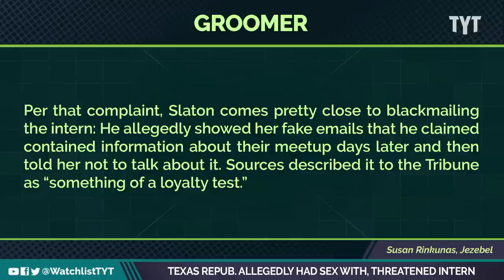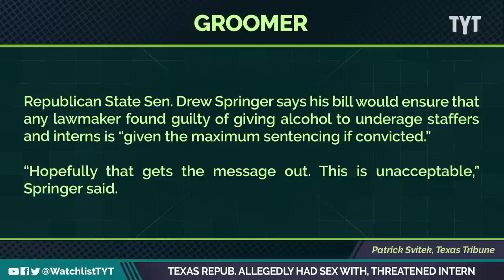BUSTED: Anti-Trans Republican Caught Grooming Intern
Texas state Rep. Bryan Slaton (R) is facing calls to resign after an internal complaint alleged that he had an inappropriate relationship with an underage female intern, whom he allegedly invited to his apartment and drank alcohol with. Jayar Jackson and Francesca Fiorentini break it down on The Watchlist.

"Texas state Rep. Bryan Slaton (R) allegedly had an “inappropriate relationship” with an underage female intern, according to an internal complaint obtained by the Texas Tribune. Slaton, who is married, allegedly called the intern after 10 p.m. on Friday, March 31, and invited her to his Austin apartment. A source who works in the Capitol with direct knowledge of the incident told the Tribune that the intern was under 21 and that Slaton drank alcohol with her. Two of his fellow Republicans have now called on him to resign.

A legislative staffer filed the complaint with the House General Investigating Committee. Per that complaint, Slaton comes pretty close to blackmailing the intern: He allegedly showed her fake emails that he claimed contained information about their meetup days later and then told her not to talk about it. Sources described it to the Tribune as “something of a loyalty test”:"

230421__WL02_Texas_Republican